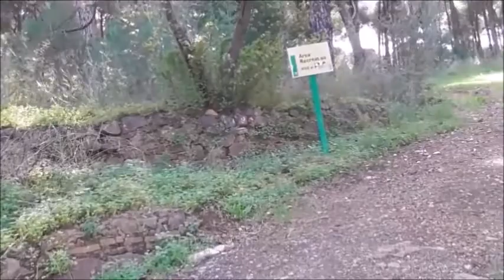LA ZARZA, HUELVA, CIRCUITO DE ARRIBA DE LOS PINOS Y EL DEPOSITO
paisajes del pueblo de la zarza, huelva